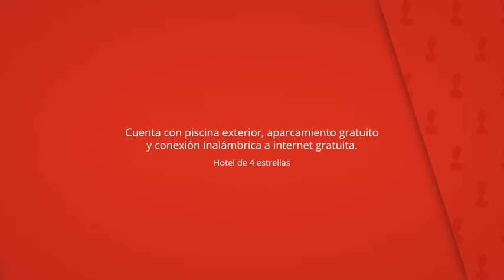Mas de Baix, Cabrils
Cuenta con piscina exterior, aparcamiento gratuito
y conexión inalámbrica a internet gratuita.

Los edificios del Mas de Baix, protegidos por el
gobierno local de Cataluña, datan del siglo XVII.